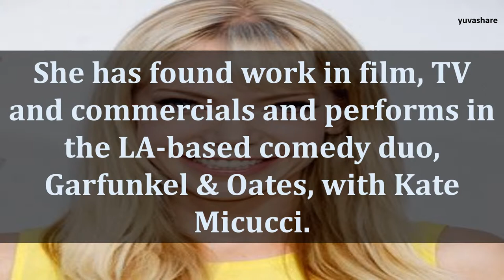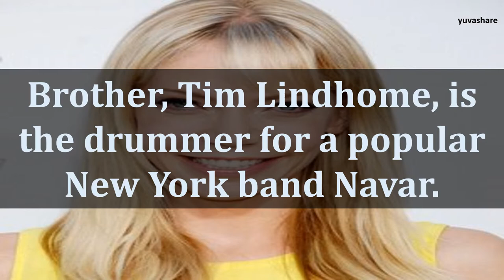BIOGRAPHY OF RIKI LINDHOME